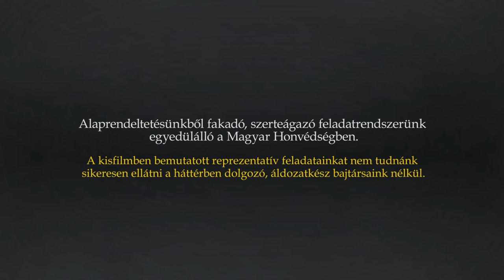MH BHD AUGUSZTUS - Eseményeink egy szelete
Magyar Honvédség
vitéz Szurmay Sándor Budapest Helyőrség Dandár